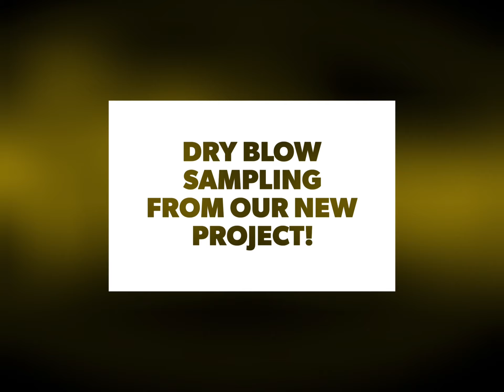FINE GOLD FOUND! Dry Blow Sampling our new project!!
We thought we’d do some sampling on one of our new projects with the dry blower to see if there was fine gold in the area - now we know!!